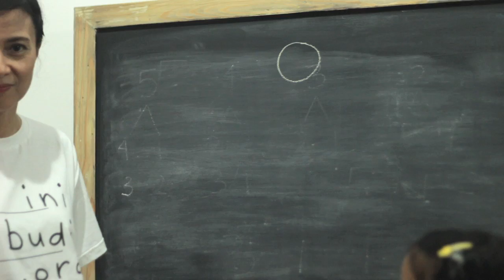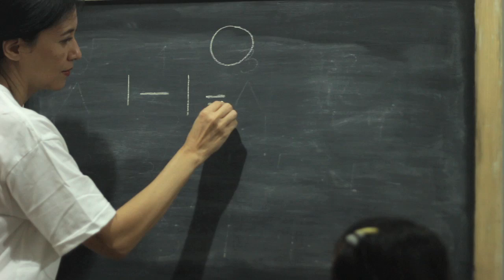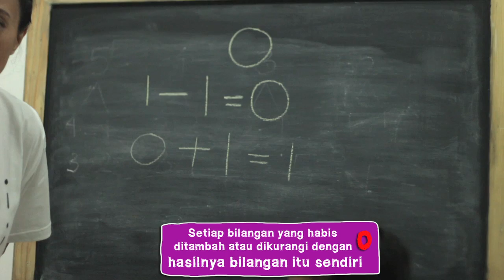SD Matematika - Bilangan 0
Matematika SD: Bilangan 0

Mengenal apa itu bilangan 0